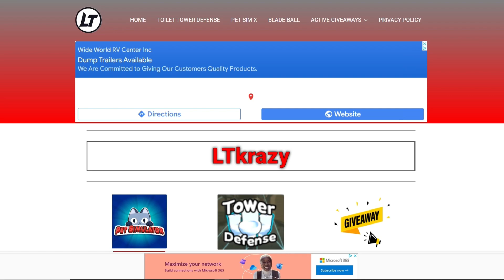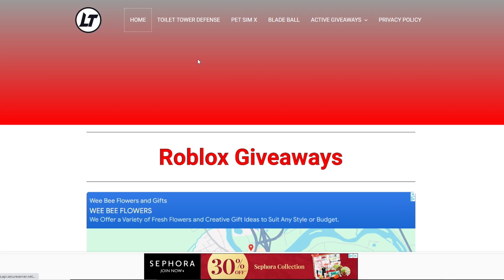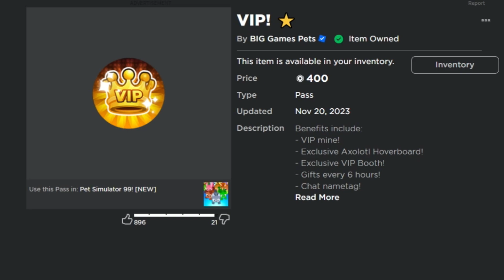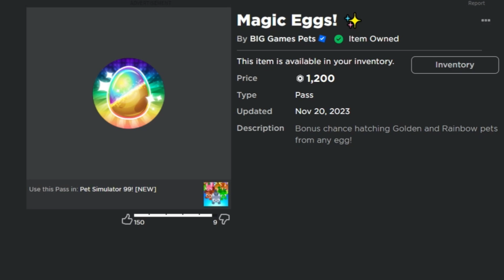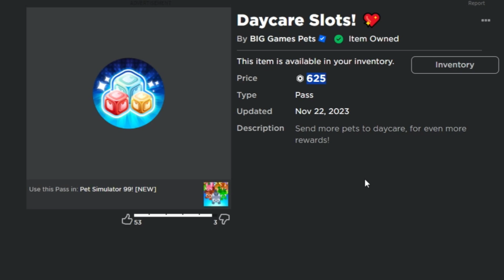youtube video #-hwRObi9rlo